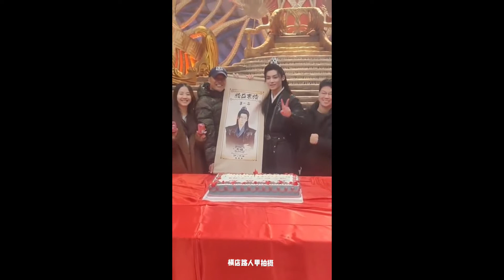20211201 คลิปรวมบรรยากาศการปิดกล้องซีรีย์ล่าหัวใจมังกร Back from the brink โหวหมิงฮ่าวน่ารักมาก